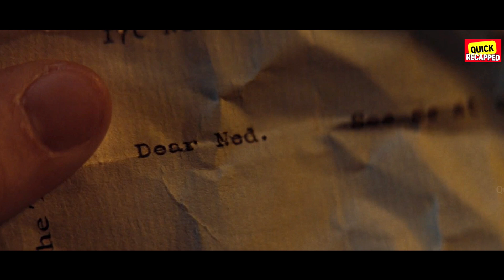He Accidently Transported on Mars, Discovering That It Had Already Ruling By Dangerous Creatures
He finds himself transported to Mars, where he learns about his superhuman capabilities. Things take a turn when he rescues a princess who is on the run.

Movie Name - J0hn C4rter